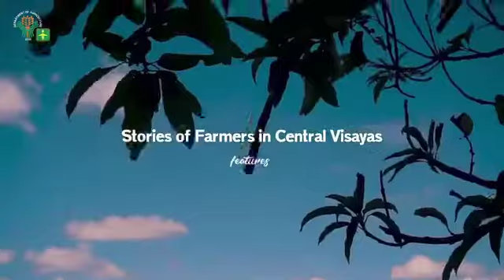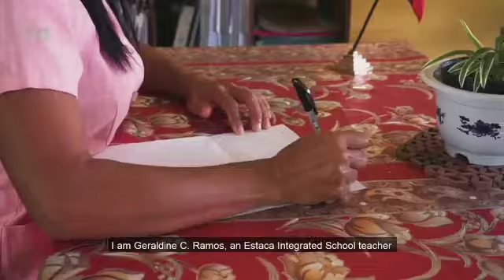Farmers Stories - Isidrita Tadem Bernante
Isidrita Tadem Bernante
Rice Farmer of Estaca, Pilar, Bohol